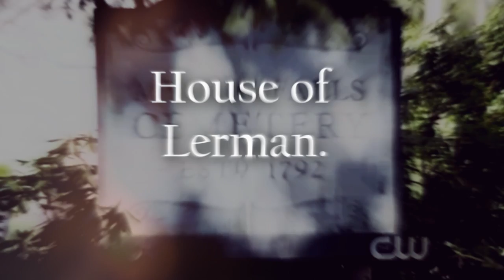|||Tears of an angel ||| Trailer.[[read DB]]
READ PLEASE.
New story , it's a callab with the awesome selenafan54
R-pg13
plot:
At 16 she was sold by her mother to some guys, named david and charles. They buy woman to use them. Since then she has been living a nightmare. She escapes one day and end up at logan's house. She begs for help, she stays there for a couple of hours. The david finds her, and takes her home. Although logan tries to keep her there and try to get selena to explain why she escaped. But selena wont say because she is scared. Then Davi takes her back with him. Logan tries to find her but it's almost impossible. So the question is will logan save her or will she escape on her own. (there is more to the story but if i say more, i will ruin the story.]
[Would have made it a voice over but it would be um a little uncomfertable for The person who plays selena.]